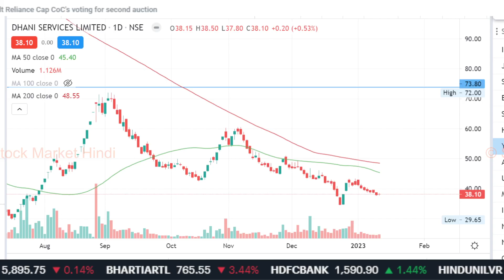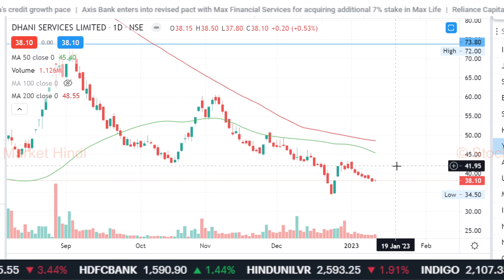DHANI SERVICES latest news,dhani services stock analysis,dhani services share target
dhani services latest news,
dhani services,
dhani services share analysis,
dhani services share latest news today,